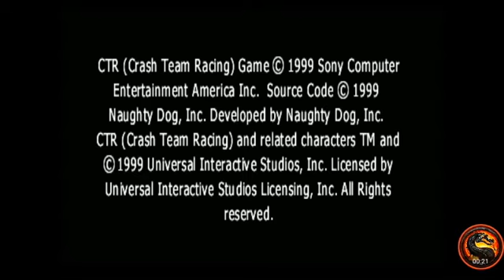CTR Crash Team Racing: Arcade: Roo's Tubes: Single: Medium: 5 Laps [Race Time] - PS1 Emulated